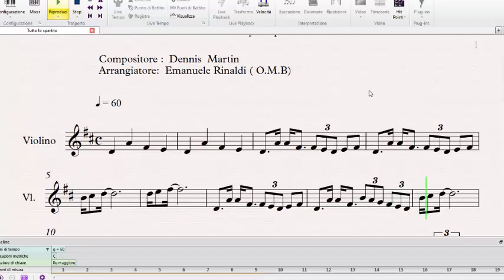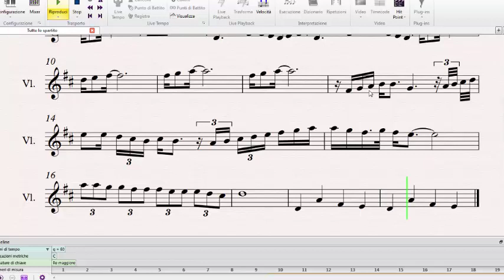The legend of dragoon sheet music \ tutorial - Royal Capital